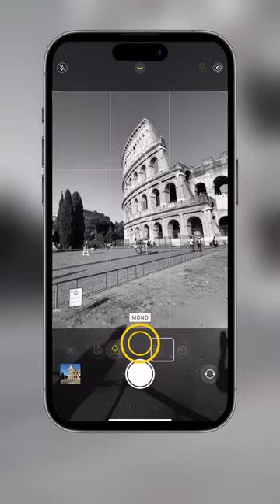Stop taking boring architecture photos!😱🚫